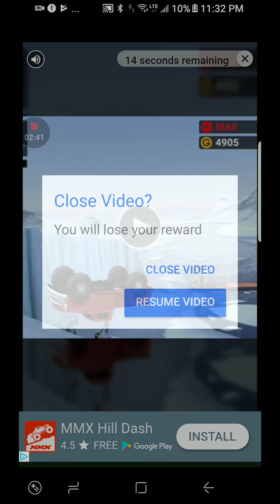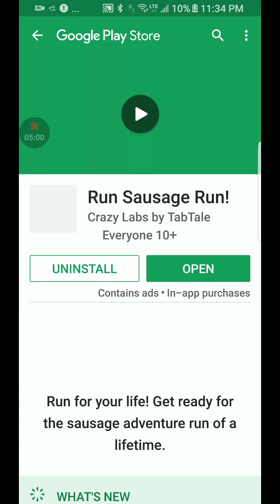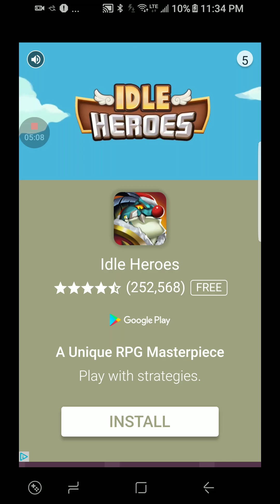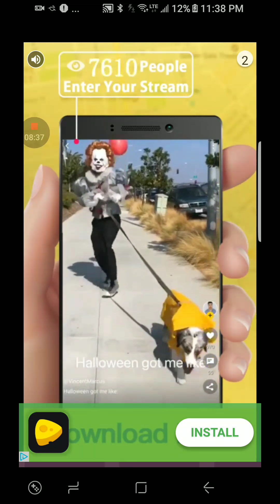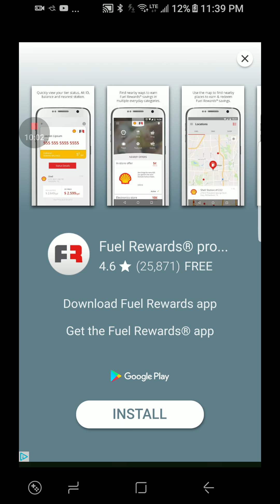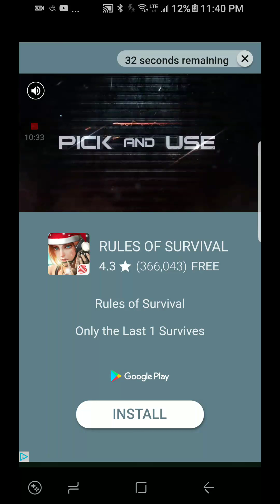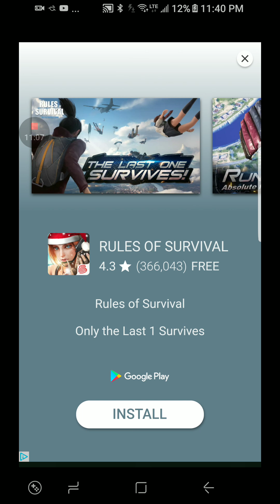First time playing